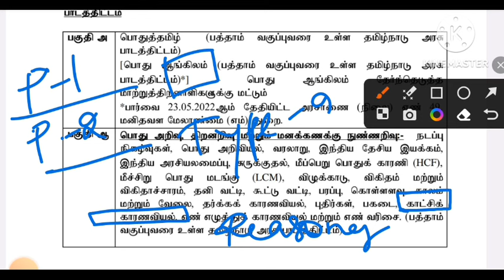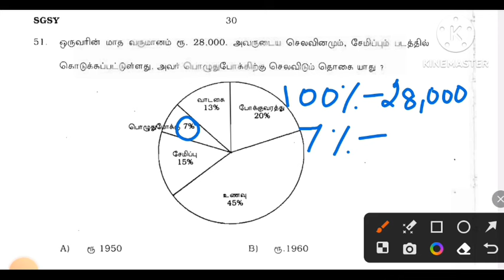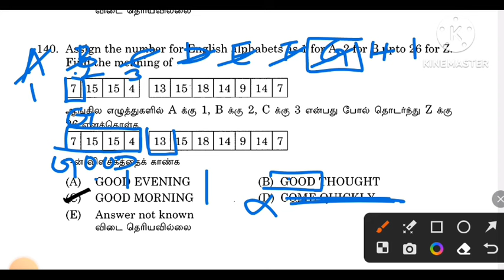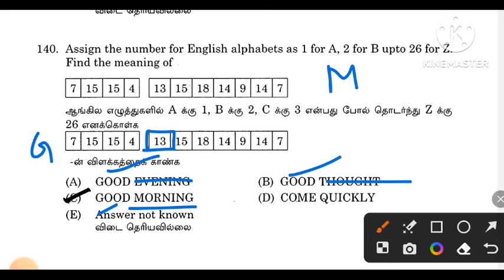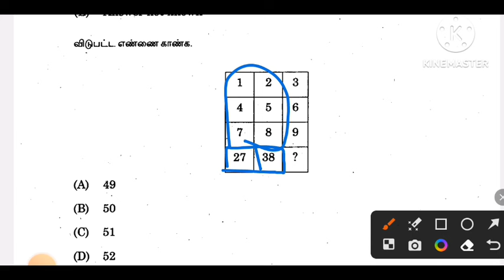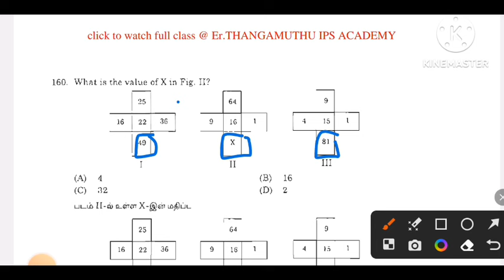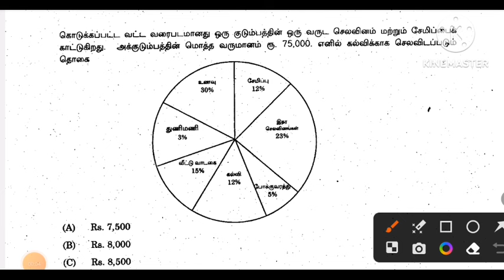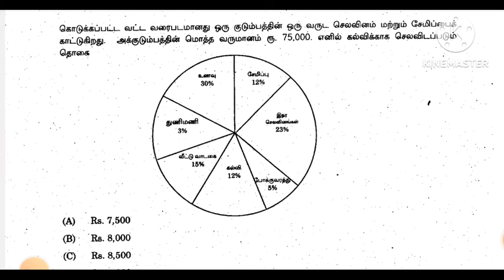MHC_Maths_Class_Aptitude